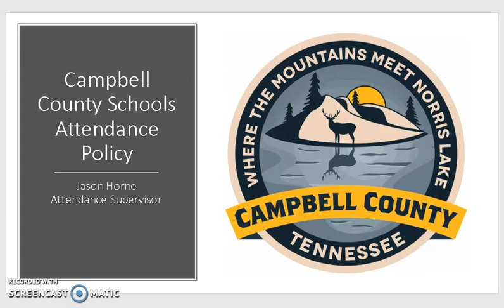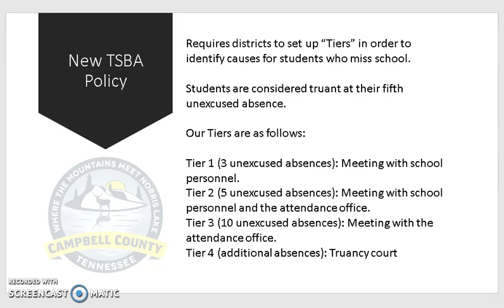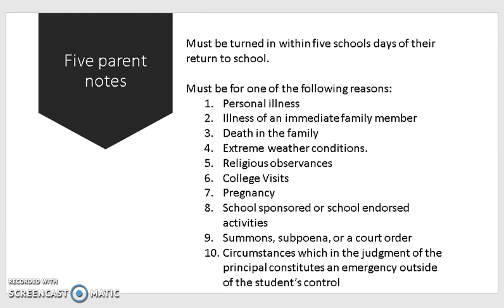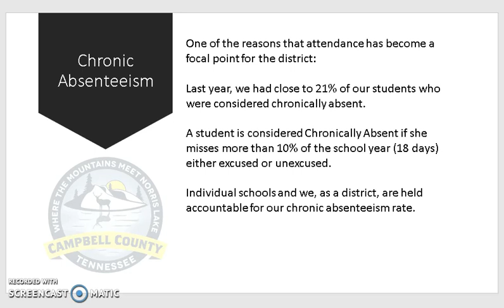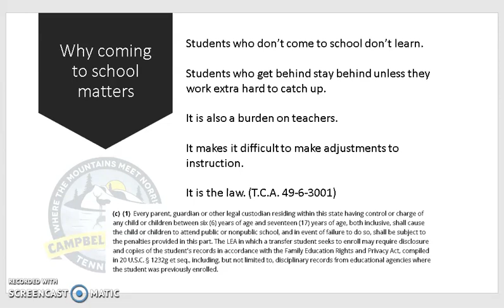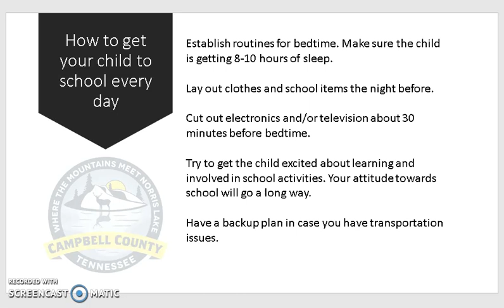Campbell County School - Attendance Policy